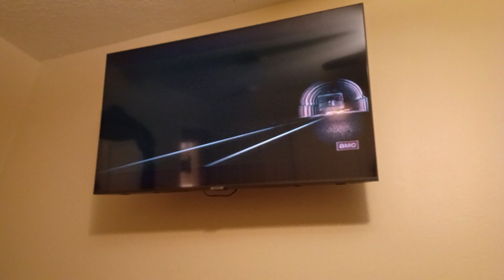Polar Express runaway railcar scene